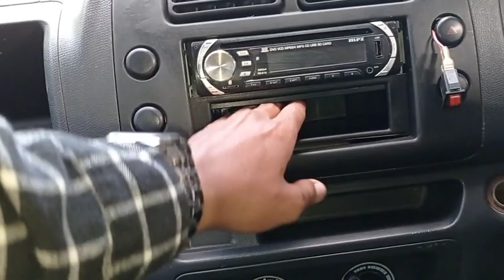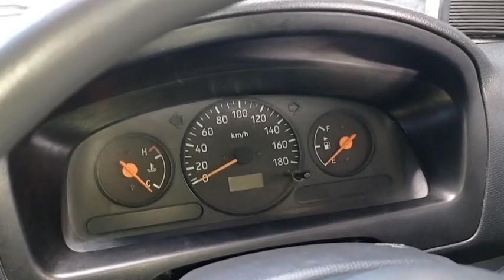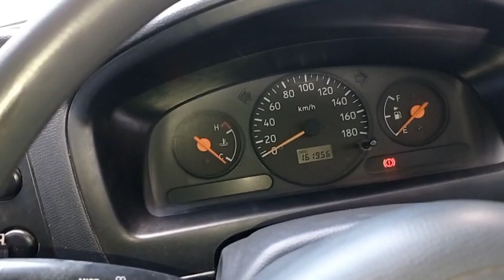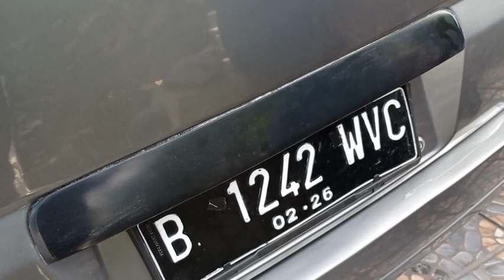SUZUKI APV 2006 MANUAL KREDIT SYARIAH TANPA RIBA 087831767931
SUZUKI APV 2006 MANUAL KREDIT SYARIAH TANPA RIBA 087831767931 @ImamArivinmobilbekas

Harga suzuki apv 2006 manual adalah 59.9jt
harga kredit syariah suzuki apv 2006
Simulasi Kredit Syariah :
Uang Muka (±35%) = 20.9jt
Angsuran :

Spesifikasi suzuki apv 2006 manual
Siapa cepat dapat
Body masih kaleng + tipis
Cat mulus
Interior rapi
Mesin OK
AC dingin
Kaki2 OK
Nopol B Tangerang Selatan
Pajak 4 Februari 2022
STNK 4 Februari 2026
Bisa bantu mutasi
Bisa TT / kredit / cash tempo

Pada video ini saya me review suzuki apv 2006. Suzuki apv adalah mobil keluarga yang multi fungsi. Suzuki apv adalah mobil yang memiliki kapasitas mesin 1500cc. suzuki apv 2006 ini adalah apv blind van yang di upgrade menjadi apv komersil. suzuki apv 2006 ini adalah mobil keluarga yang lega, muat banyak irit bbm dan bisa diandalkan disegala medan karena menggunakan penggerak roda belakang.

Suzuki apv 2006 ini memiliki perawatan yang mudah murah dan sparepart melimpah. Kelebihan dan kekurangan suzuki apv 2006. Kelebihan suzuki apv 2006 adalah irit bbm, lega,muat banyak, perawatan murah dan mudah. kekurangan suzuki apv 2006 adalah fitur minim, body boxy, limbung dikecepatan tinggi. Fitur suzuki apv 2006 ini cukup minim karena suzuki apvini awalnya adalah apv blind van yang diupgrade ke apv komersil.

Anda bisa memiliki mobil ini dengan pembelian tunai, tukar tambah motor atau mobil dan juga kredit syariah tanpa riba. Kredit mobil syariah tanpa riba ini bisa diakses bagi anda yang tinggal di area DIY klaten magelang purworejo Temanggung Wonosobo dan kebumen. Kredit syariah tanpa bi checking juga bisa anda dapatkan di showroom kami dengan syarat dan ketentuan berlaku.